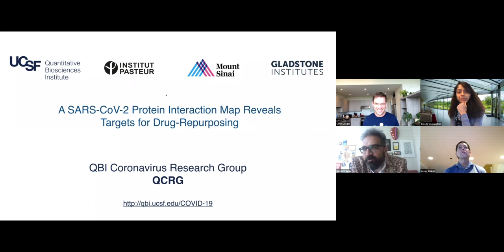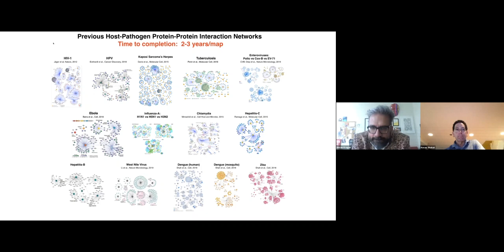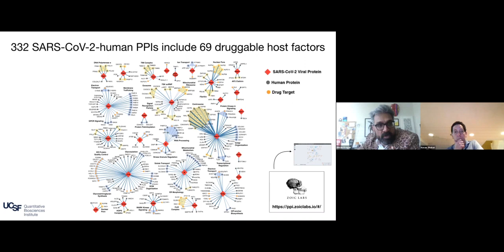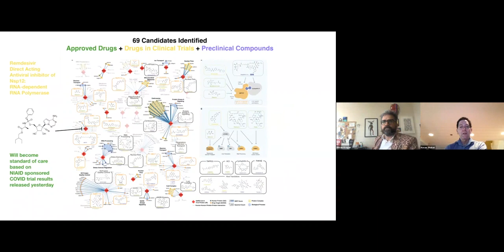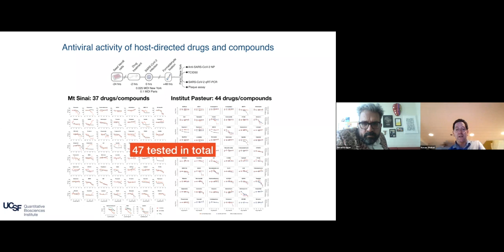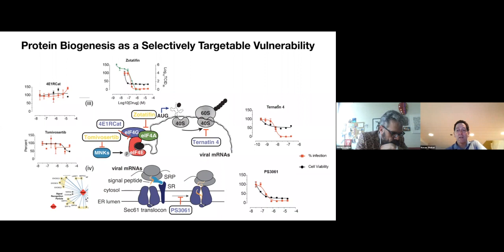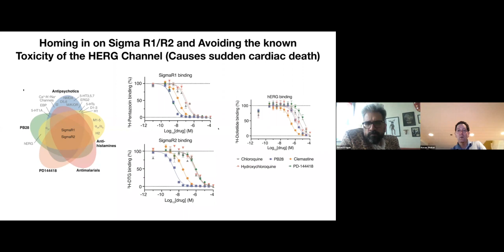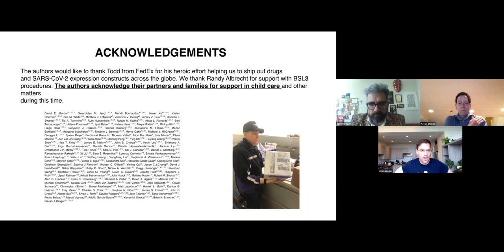04/30/20/Covid-19 Seminar Series/Kevan Shokat & Nevan Krogan (UCSF)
This week's speakers are Dr. Kevan Shokat (HHMI Investigator, University of California, San Francisco) and Dr. Nevan Krogan (UCSF), who will present "Protein-protein interaction map of SARS-CoV-2, with implications for drug targets."
Dr. Kevan Shokat serves as Professor & Vice-Chair, Cellular Molecular Pharmacology in the School of Medicine at UCSF. Learn more.

Dr. Nevan Krogan serves as Professor, Cellular Molecular Pharmacology in the School of Medicine at UCSF. He was born and raised in Regina, Saskatchewan, Canada, obtained his undergraduate degree from the University of Regina and his PhD from the University of Toronto. His lab at UCSF focuses on developing and applying quantitative, systematic proteomic and genetic approaches to study complex biological and biomedical problems. The Krogan group is currently focused on studying cancer, infectious disease and psychiatric disorders.